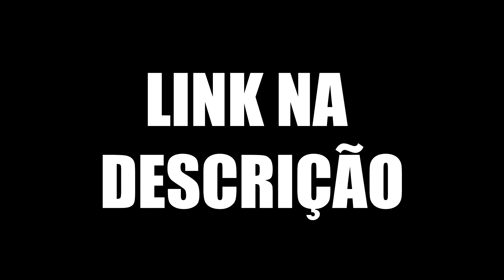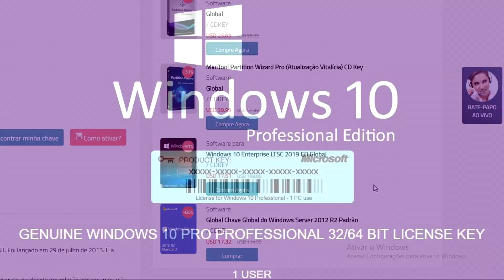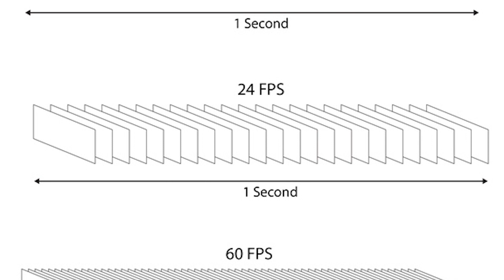Vale a Pena? Monitor 60Hz Jogando 144FPS, RX 570 na BLACK FRIDAY?